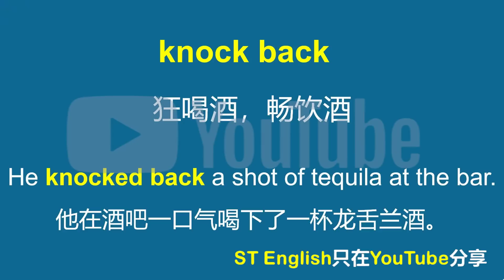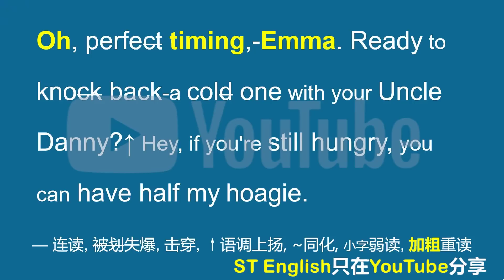美国人常挂嘴边的knock back是什么？你记住了吗？